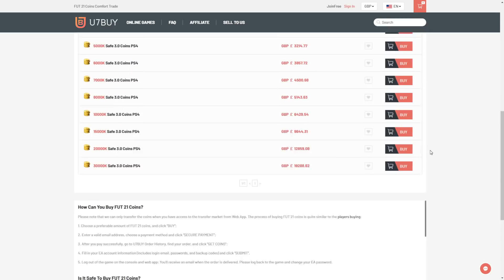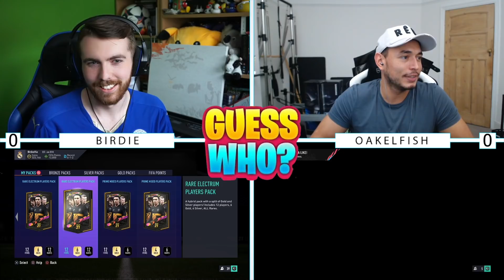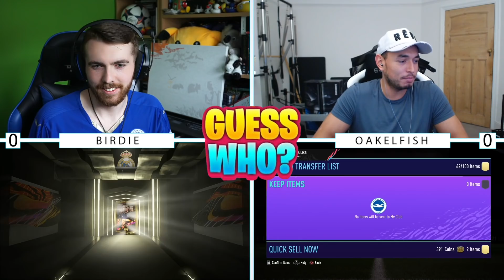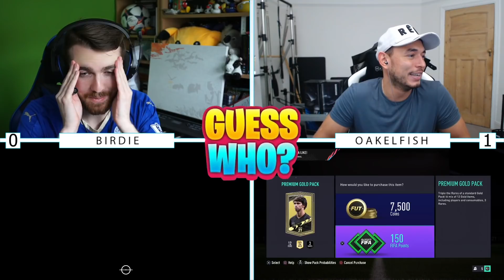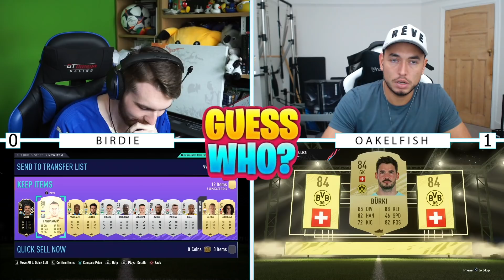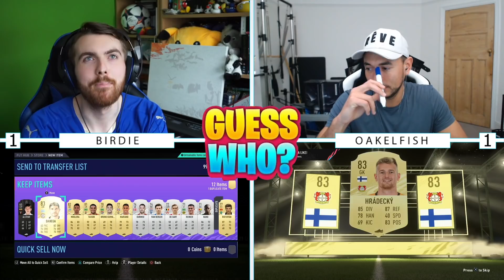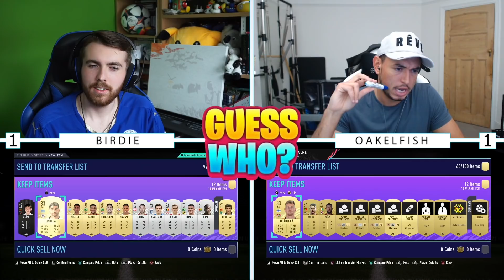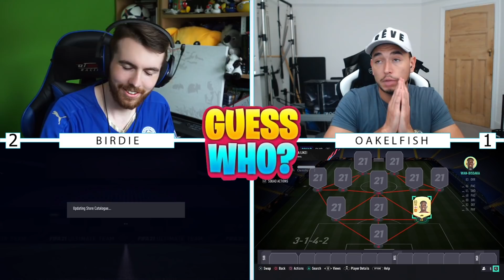NEW SERIES ON MY CHANNEL! GUESS WHO FIFA vs @Oakelfish (FIFA 21 GUESS WHO PACKS)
In this video myself and my opponent Oakelfish, will be playing some GUESS WHO on FIFA 21! In today's episode we manage to open a lot of 7.5k packs as well as some SBC PACKS and pack some solid players including a walkout!

RULES:

- MUST USE A BILLBOARD PLAYER
- 83 RATED INFORM+
- NO FUTHEAD/FUTBIN ETC.
- EXCESSIVE TIME ON A QUESTION CAN LEAD TO A 15 SECOND
TIMER BEING CALLED IN.
- EITHER A BEST OF 3 OR BEST OF 5 FORMAT. OUTLINED AT THE START.

Today we're playing some FIFA 21 Guess Who against Oakley to see who will come out on top!

Birdiex94x Birdie FIFA Live Stream Livestream Highlights RTG Road To Glory My Ultimate Team Journey FIFA 20 Ultimate Team Review Pack Opening Stream Highlights

Video Summary:
Guess Who Packs against Oakelfish on his series!